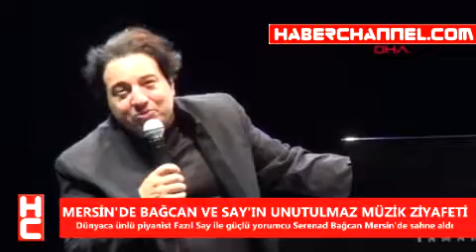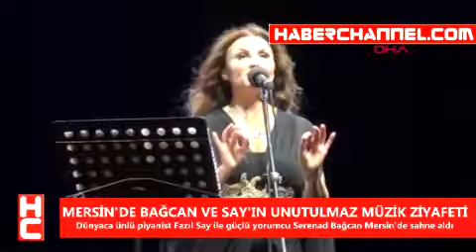MERSİN'DE BAĞCAN VE SAY'IN UNUTULMAZ MÜZİK ZİYAFETİ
MERSİN, Mezitli Belediyesi'nin düzenlediği 8'inci Soli Güneş Festivali kapsamında sahne alan Fazıl Say ile Serenad Bağcan ikilisinin performansı, çok beğenildi